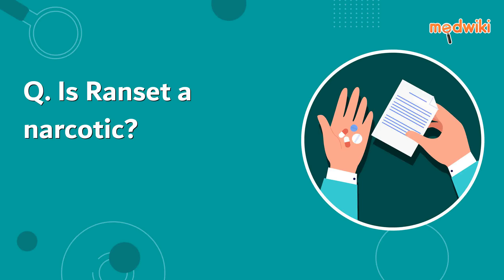Is Ranset a narcotic?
No. Ranset is not a narcotic. It is a pain killer which acts on COX (cyclooxygenase -an enzyme responsible for inflammation and pain) enzyme to decrease the pain and inflammation.